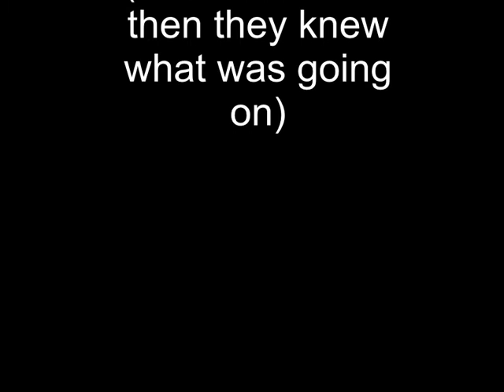Burgerland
Knew I had seen a parody of this subject a long long time ago - just took me while to find it.